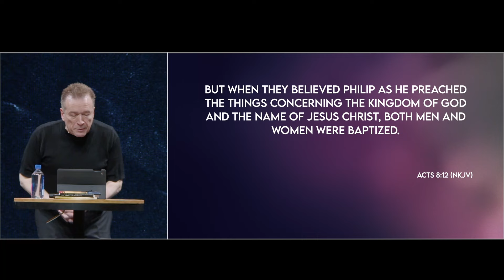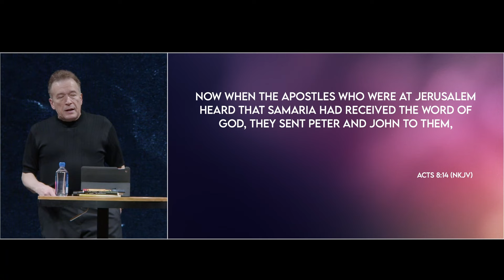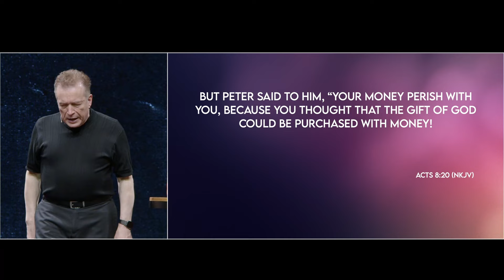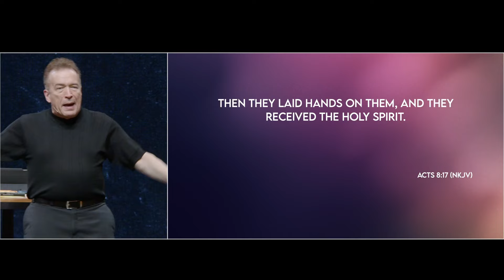Mark Gorman - Sermon Saturday May 4th